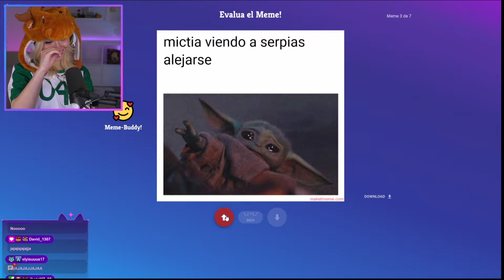IBAI QUIERE ser PERUANO 🥰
todo sacado de twitch banda :3